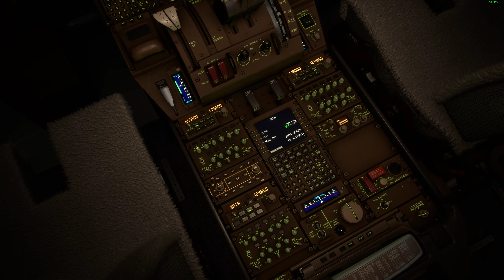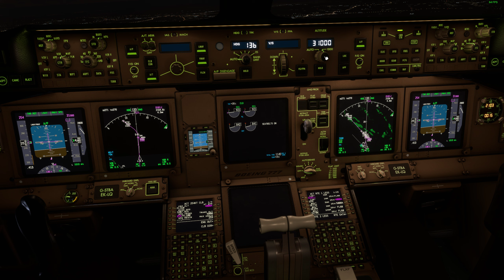Stunning Night Heavy Departure out of London Heathrow RWY 27L (EGLL) | PMDG 77W | MSFS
The flight was done IRL with a Boeing 777-336(ER), registration "G-STBA".

METAR - EGLL 292020Z AUTO 35005KT 310V030 9999 NCD 23/07 Q1010 NOSIG

PC Specs:
GPU - NVIDIA Geforce RTX 4070 12GB VRAM | (DLSS enabled)